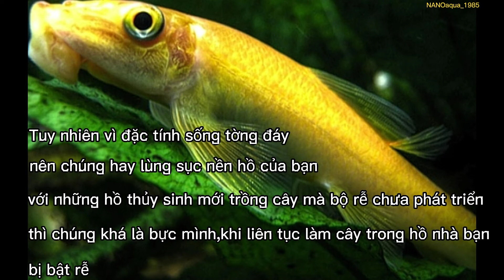Cá bống vàng( cá nô lệ)sát thủ của tảo nâu